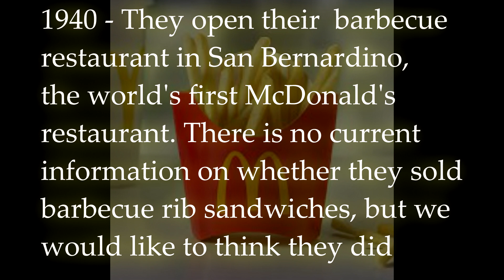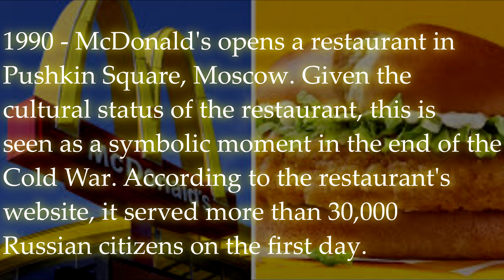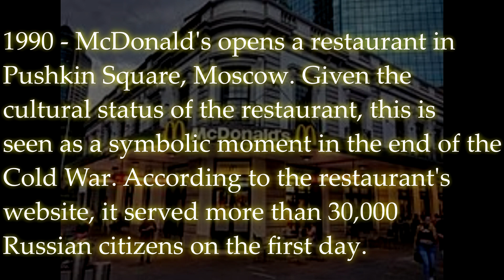mcdo history 2023jan31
how mcDonald started 1937